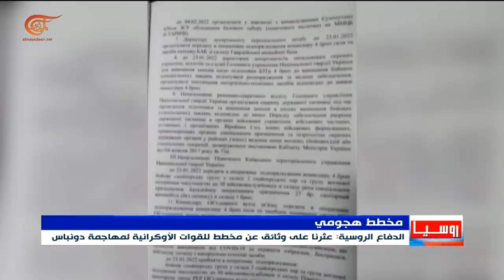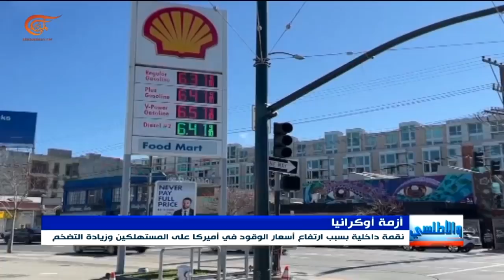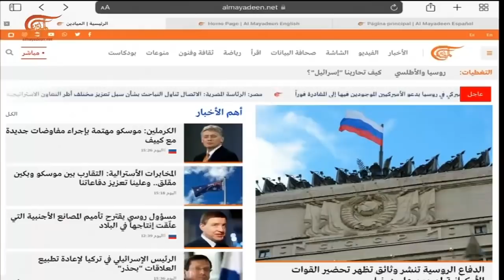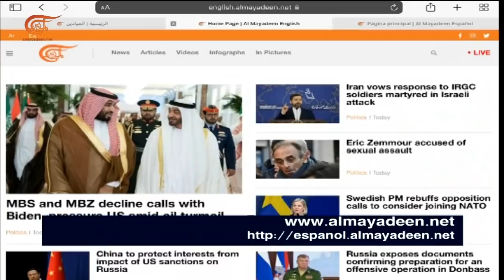نشرة الظهيرة | 2022-03-09